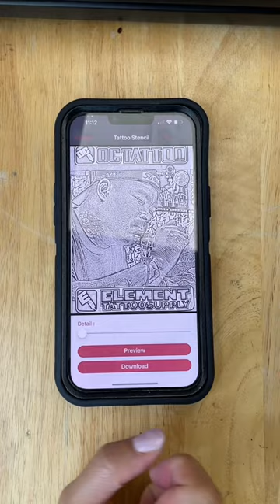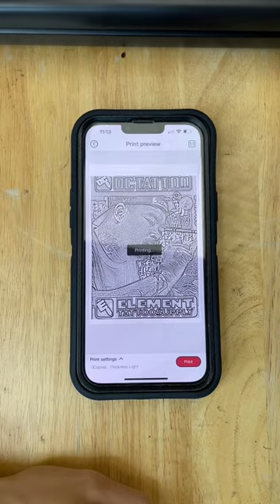Quick Tattoo Stencil Printer by Ozer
A product walkthrough of the Bluetooth and USB capable tattoo stencil printer by Ozer.